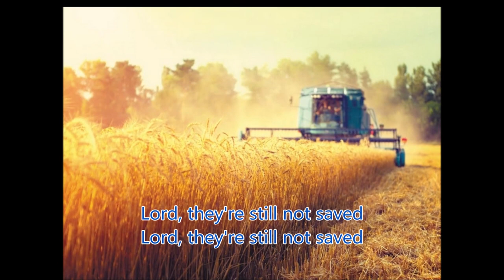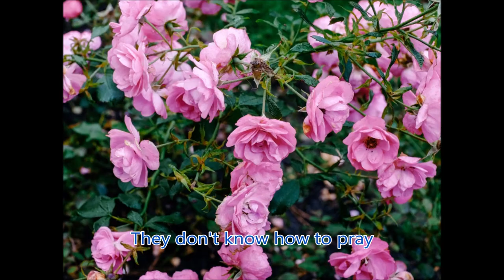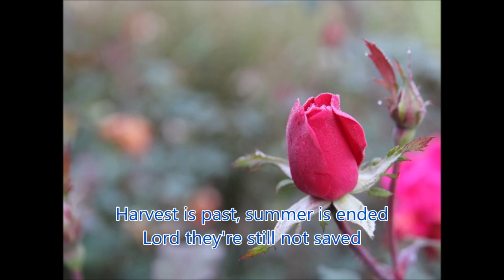Len Magee - Harvest is past 2020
THIS UPLOAD IS A TRIBUTE TO LEN MAGEE. As a young Christian needing spiritual food, good advice and wholesome music, Len Magee's songs were what I needed. In the eighties, wherever there is an English Church congregation, Len's music will be heard. His songs are like good sermons, his lyrics tell us about his personal experience with God's great power, love, peace and joy.